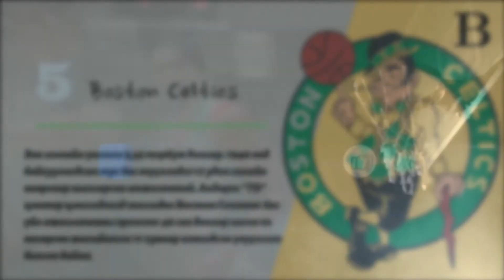The NBA’s Most Valuable Teams 2021-2022